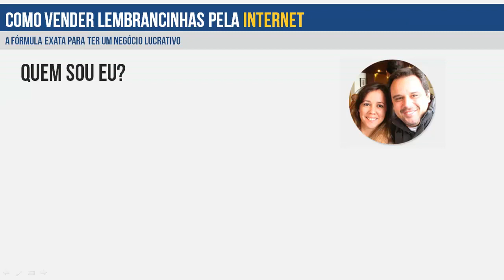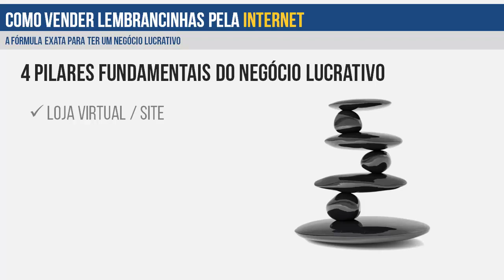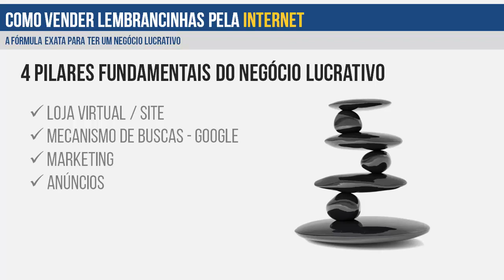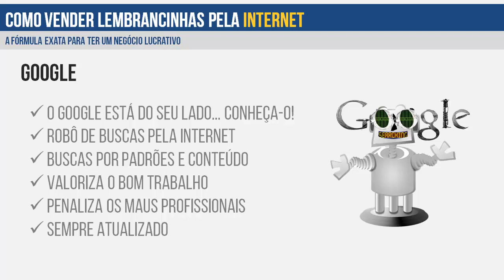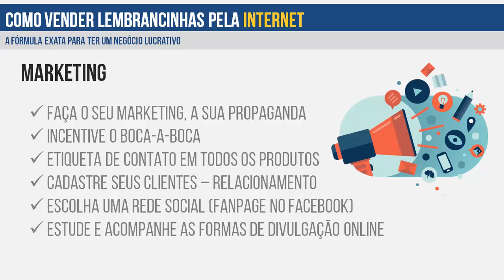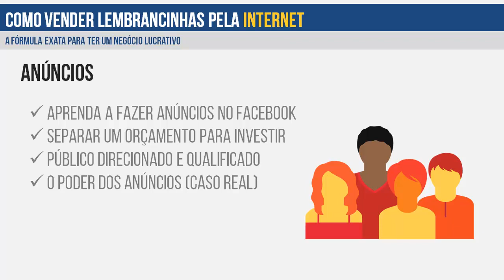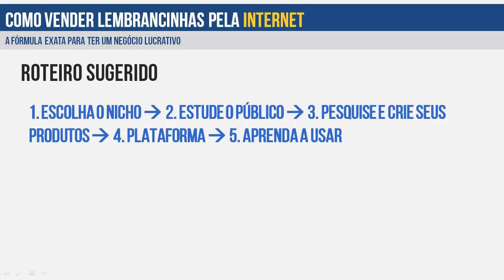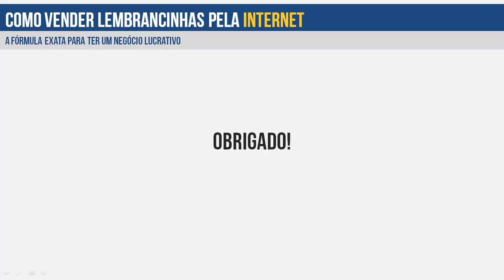SEU CAMINHO DE SUCESSO COM LEMBRANCINHAS | FABIANO MACHADO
COMO MONTAR UM NEGÓCIO LUCRATIVO DE LEMBRANCINHAS

Se você tem o sonho de ter um negócio próprio na área de lembrancinhas e produtos personalizados, aproveite todo o conteúdo do canal Como Fazer Lembrancinhas. Trago conteúdos exclusivos sobre todas as vantagens e dificuldades de trabalhar com lembrancinhas em casa.

Se você já teve resultados com o seu negócio depois de aprender com a gente, não esqueça de nos marcar no Instagram.

Perfil Instagram ▶ @comofazerlembrancinhas